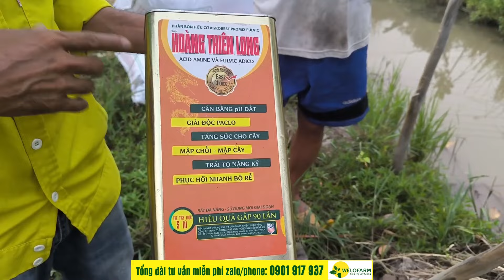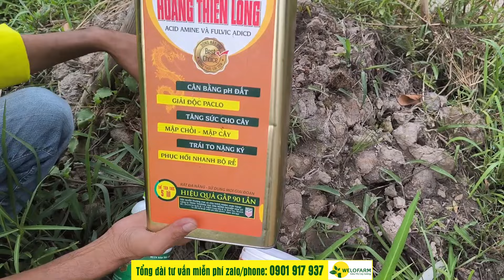MÍT BỊ NHIỄM PHÈN - HƯỚNG DẪN XỬ LÝ